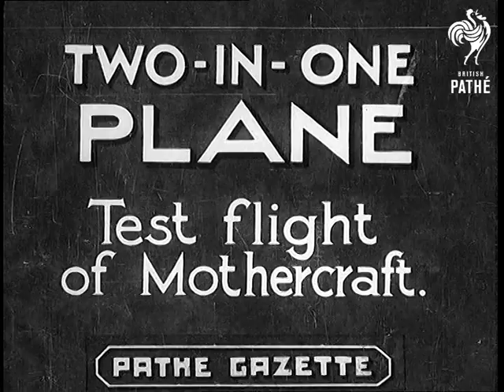Two-In-One Plane (1937)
Full title reads: "TWO-IN-ONE PLANE - Test flight of Mothercraft."

Location unknown.

A large plane in water. Pan along the plane. This is the mother plane for the new two-in-one plane project. Mothercraft taking off from water and flying towards and over camera. Various shots of the men working on the baby plane in hangar, still being constructed.

 FILM ID:931.1